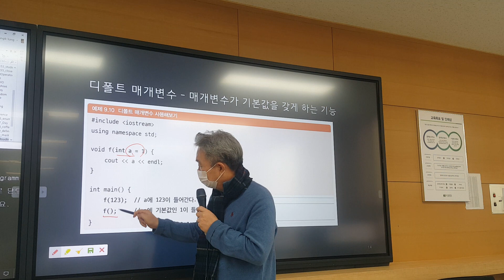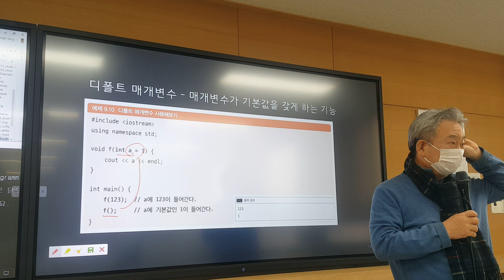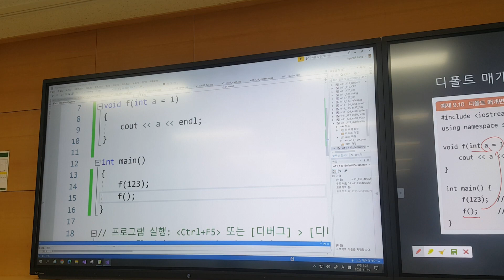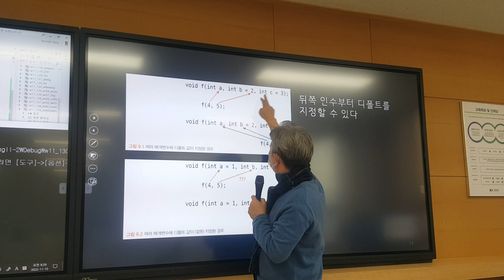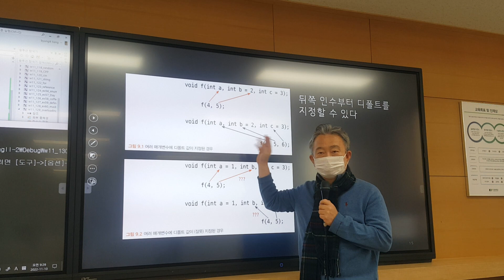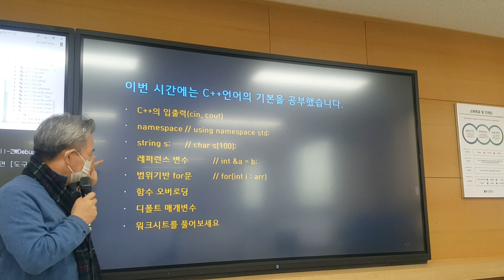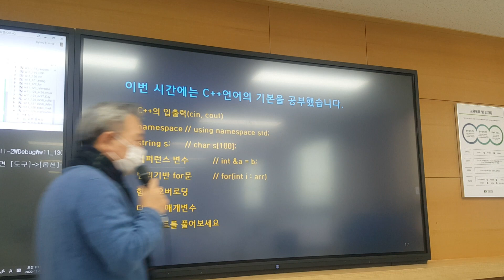11주차 목요일 #4 - 디폴트 매개변수와 C++에서 배운 7가지 추가 기능